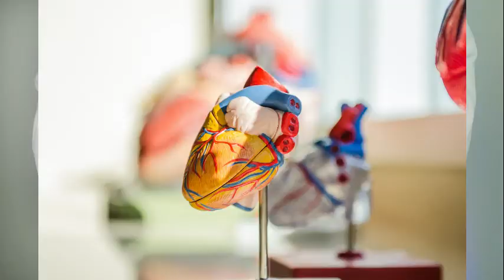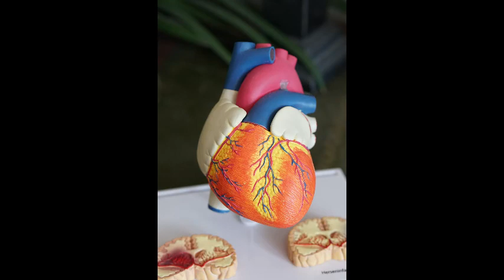PROTOCOLE N°17 CHIRURGIE GENERALE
Bienvenue sur ma vidéo relative à la retranscription d'un protocole médical. Il s'agit d'un protocole de chirurgie générale.

Cet exercice vous permet de vous familiariser avec les protocoles médicaux et toute la terminologie y relative.